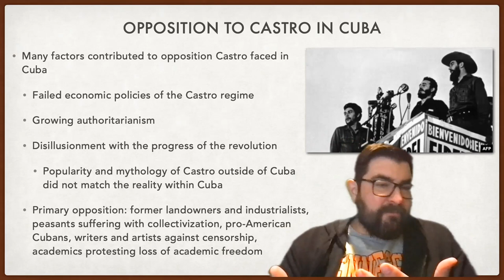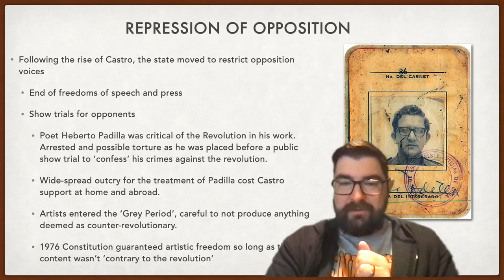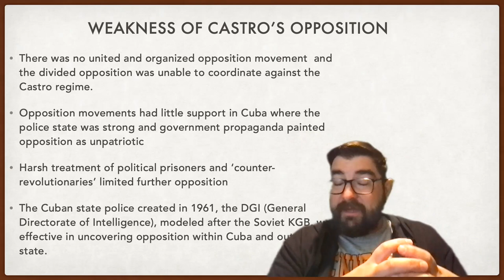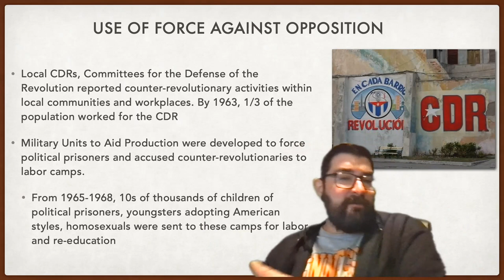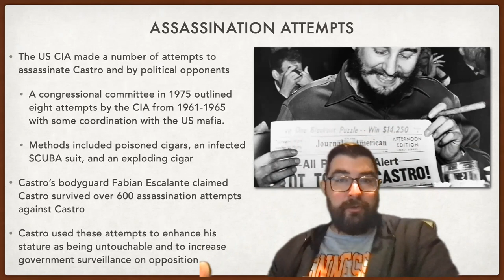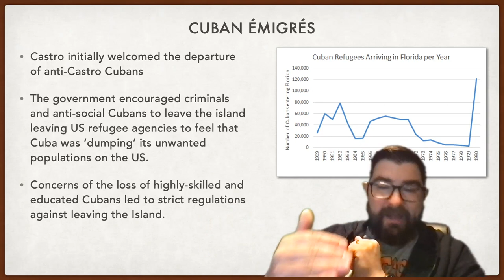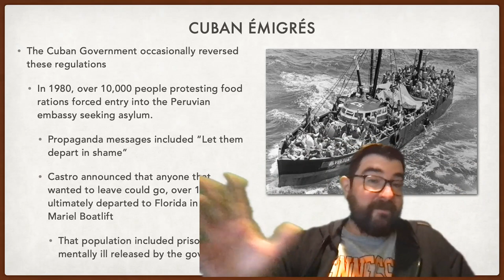Authoritarian States: Opposition in Castro's Cuba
For P2 of the IB History Exam